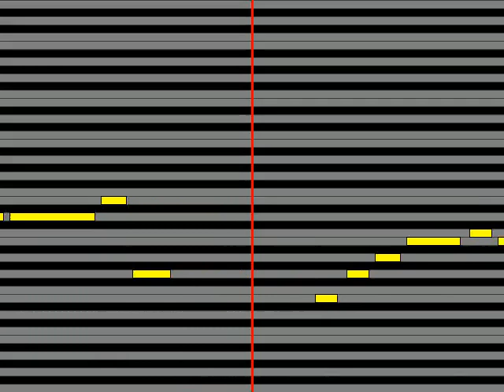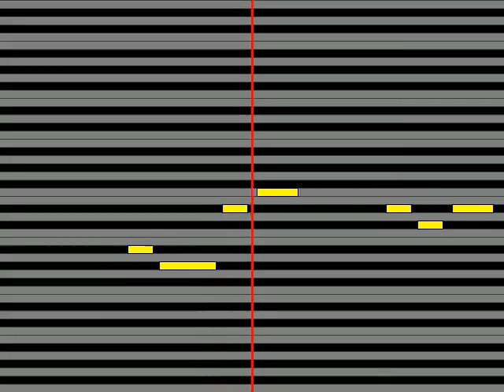【ガイドメロディ】 クリス・ハート memento